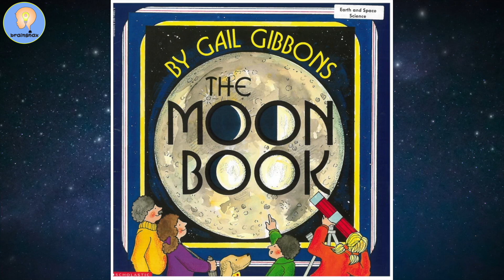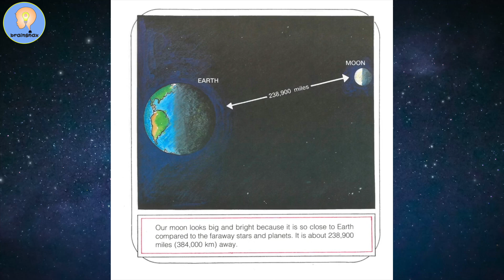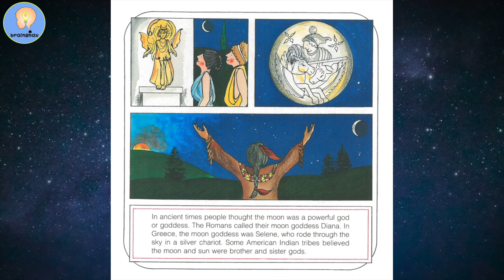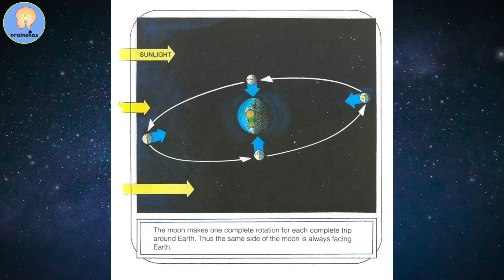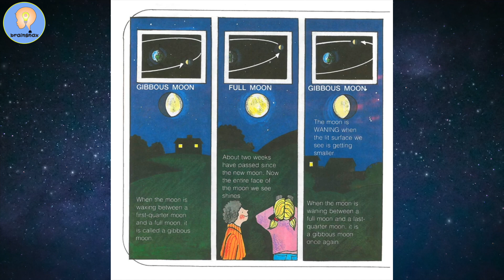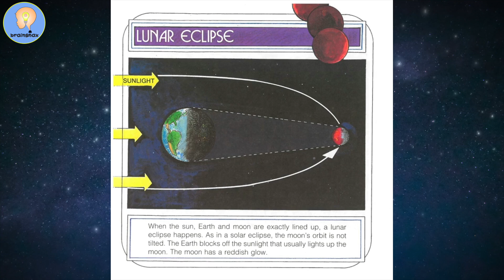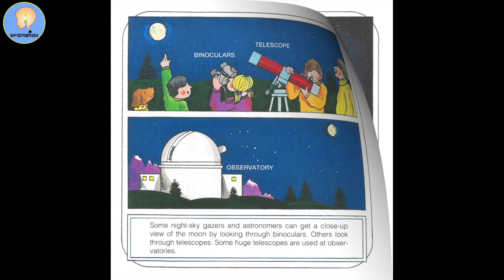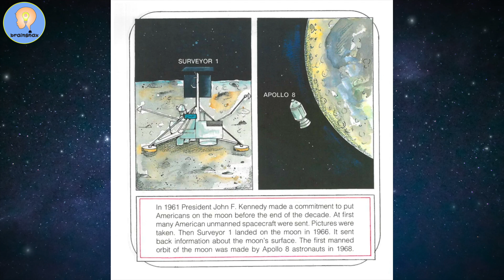The Moon Book | Gail Gibbons | Lunar Cycle | Read Aloud Book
🌙 Join us for a celestial journey through "The Moon Book" by Gail Gibbons! 📚✨ In this captivating read-aloud adventure, we explore the wonders of our closest celestial neighbor, the Moon. Discover its Lunar Cycle, craters, and the intriguing history of lunar exploration. Perfect for young readers and curious minds, this book brings the magic of space right to your fingertips. Let's embark on a lunar exploration together and kindle a love for learning about the universe! 🚀📖